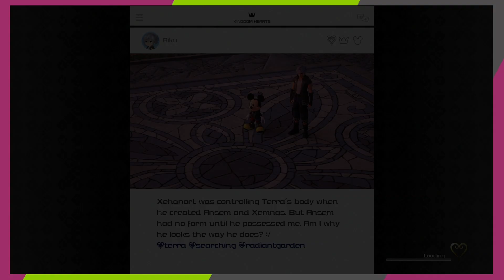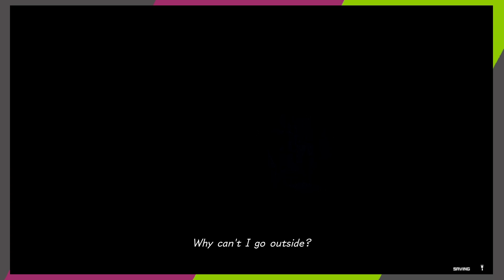YOU'VE GOT A FRIEND IN ME | Kingdom Hearts 3 {PART 14}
The heck Buzz?!

Ending Song: Awkward Silence - Father Simon

Wanna Follow?

Wanna Buy a Stylish Shirt?